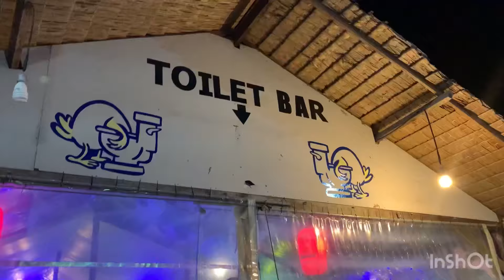Phuket day one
travel vlog
Elephant bathing
Sairung waterfalls
Room tour
Night market at Phuket

Travel partner @larkholidays Thailand

Next video